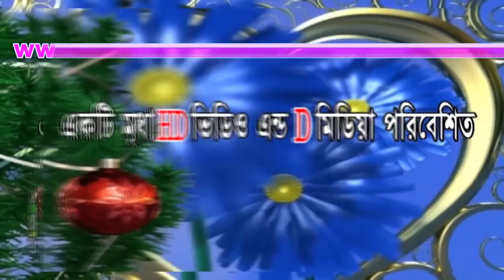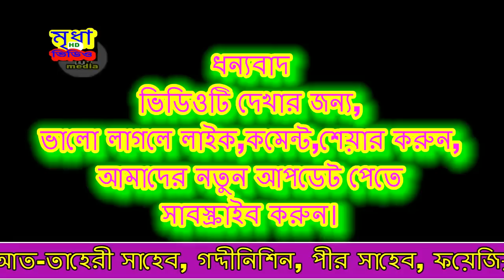মা ফাতেমার দেনমোহর । Pir Mufti Muhammad Gias Uddin At-Tahery.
KEYWORDS
Mridha HD Video
Upload By_Bangla HD Media Youtue Channel
maa fatemar dinmohor mufti gias uddin taheri